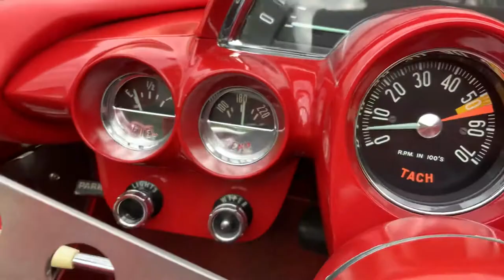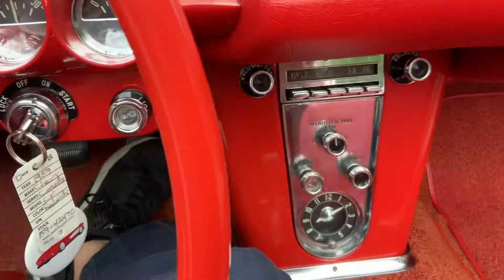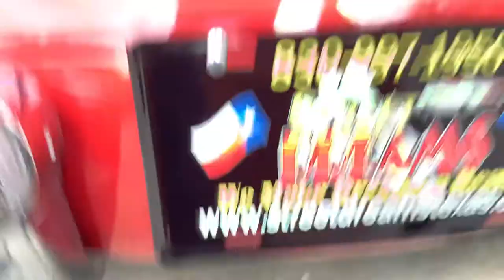1959 Chevrolet Corvette 283ci V8 270hp close ratio Borg-Warner 4-Speed 59-6496C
Welcome to Street Dreams in Texas as we celebrate our 23rd year in the classic and muscle car business. We are always happy to present you with another iconic classic muscle car. This is the first generation of classic corvettes. This one comes with a 283ci V8 that is rated at 275hp with a 4-speed Borg-Warner manual transmission. This classic vehicle is painted in an eye catching Roman Red with Ermine White. You can see more information and photos on our